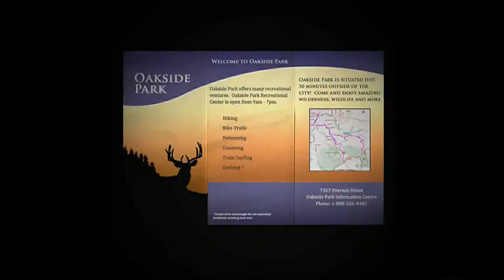Slender The Arrival | The Eight Pages l Nivel 2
▬▬▬▬▬▬▬▬▬▬▬ஜ۩۞۩ஜ▬▬▬▬▬▬▬▬▬▬▬▬▬▬
▓▓▓▒▒▒░░░ CLIC EN MOSTRAR MAS ░░░▒▒▒▓▓▓
▬▬▬▬▬▬▬▬▬▬▬ஜ۩۞۩ஜ▬▬▬▬▬▬▬▬▬▬▬▬▬▬
Al salir del de la casa, Lauren explora el Parque Oakside, recogiendo 8 páginas que son pistas sobre la desaparición de Kate. A medida que los recoge, el Slender Man comienza a perseguirla de forma agresiva. Cuando ella recoge todas las 8 páginas se encuentra con el Slender Man. El Slender Man la agarra, pero ella se safa y sale corriendo en el bosque en pánico lo más rápido que puede, pero misteriosamente se desmaya.

Aquí Slenderman aparece mucho más a menudo, ya que en este nivel hay que encontrar las ocho páginas (como en el Slender: The Eight Pages).

Descarga Mi extensión Para que no te pierdas Ningun Video :D
Solo vas al link das click a descargar y despues añadir y listo :) Si te da muchos avisos seguidos de Videos Subidos solo le das click derecho al aviso que te aparece e inhabilitar notificaciones y listo
nunca te molestara de Nuevo :D